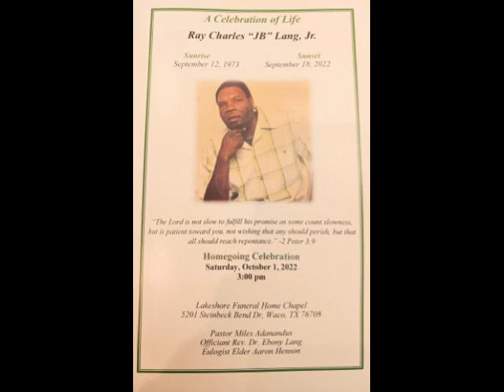Celebrating the Life of Ray Charles Lang Jr !! ( Junior Boy) RIP 🙏 ♥️🙏 10/1/22